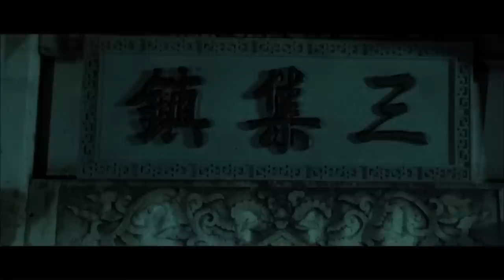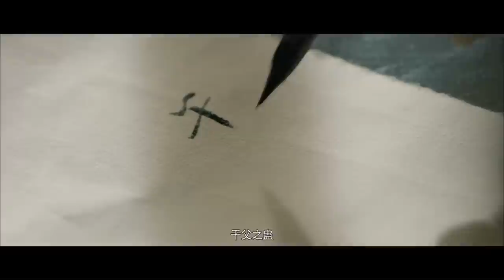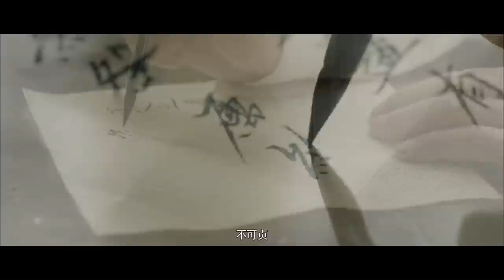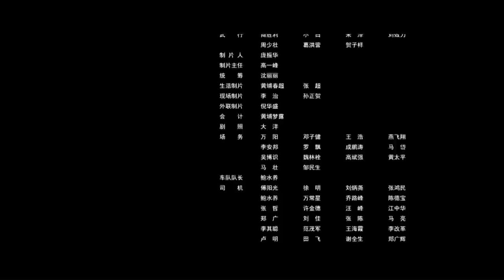《刺客道》/ The Assassin 废材少年为父报仇修炼成为顶尖刺客 谁知落入惊天阴谋！（姜彭 / 林琳奇 / 南迪）ENG SUB【功夫影院】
【内容简介】
明朝天启年间，出身卑微的殷影织遇到一个存在上千年的刺客组织“暗影会”，被告知自己身上流着刺客之王的血，而自己的父亲被人杀害。暗影会要将殷影织训练成超级刺客，要他为父报仇。谁知，这本身就是一个天大的阴谋。